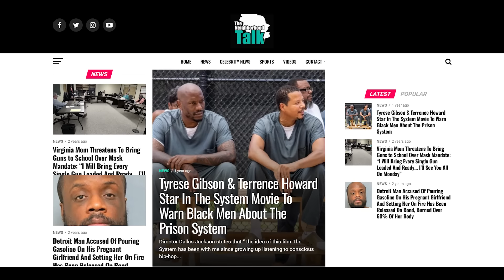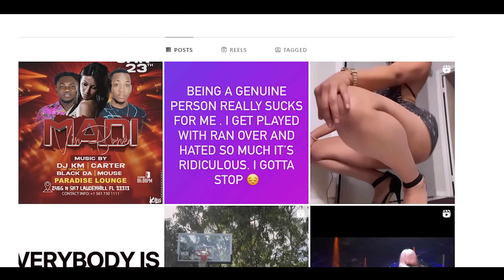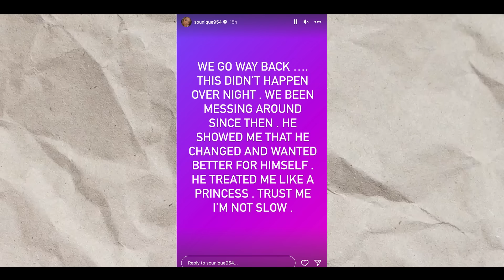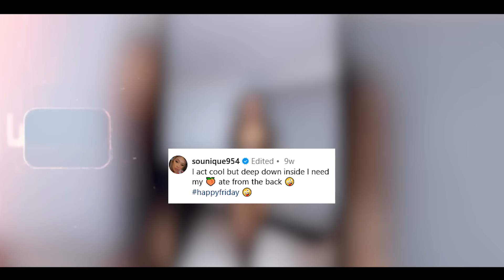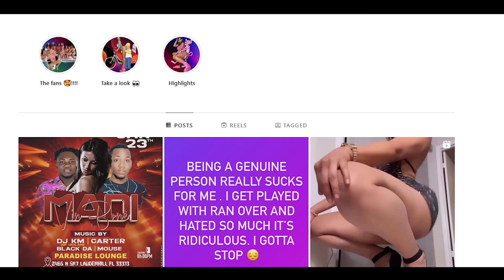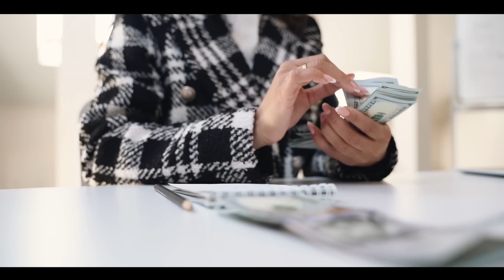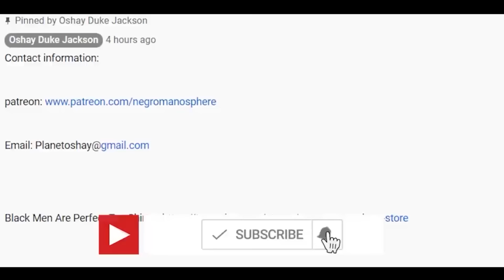IG Model Cries Tears After Stevie J Claps Dem Cheeks and GHOSTS HER!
A woman by the name of @sounique954 recently took to Instagram to blast Stevie J for getting her pregnant and ghosting her.

In a now deleted post, she said, “BY THE WAY Y’ALL @HITMANSTEVIEJ_1 WAS THE CREEP WHO GOT ME PREGO ON PURPOSE, LIKE
LITERALLY MADE SURE I GOT PREGO JUST TO GHOST ME.”

She wrote in the caption, “I really think @hitmansteviej_1 feeds off of other people misery.”

Moments later, she shared several posts to her Instagram Story to further explain.

“@HITMANSTEVIEJ 1 U DON’T DESERVE A BABY FROM ME. U ARE A VERY TRASH ASS HUMAN S U LIVE OFF OTHER PEOPLE’S MISERY, NOTHING GOOD WOULD EVER COME YOUR WAY,” she wrote.

“IDK I GO FOR OLDER MEN THINKING THEY ARE REAL MEN BECAUSE THEY OLDER BRUH THE BS THEY DO DON’T NEVER END THEM MF’S NEVER GROW UP.”

She then shared a screenshot with the date of May 12 to confirm that she’s known Stevie J for sometime, sometime meaning 8 months.

“WE GO WAY BACK ….THIS DIDN’T HAPPEN OVER NIGHT. WE BEEN MESSING AROUND SINCE THEN. HE SHOWED ME THAT HE CHANGED AND WANTED BETTER FOR HIMSELF. HE TREATED ME LIKE A PRINCESS. TRUST ME I’M NOT SLOW.”

She continued, “IT’S SO AWKWARD AND WEIRD THAT HE GHOSTED ME RIGHT AFTER I SAID I WAS PREGO (3 WEEKS AGO)BECAUSE THIS MAN MADE IT HIS BUSINESS TO GET ME PREGO BABE IT WASN’T NO PULLING OUT AT ALL. SO THAT’S WHY IT HURT ME SO BAD AND MADE ME SICK TO MY STOMACH.”

Elsewhere on her page was a photo of her with a caption that read “The person that took this pic knew wtf they was doing.”

Share this:
TwitterFacebookMastodonRedditXWhatsAppTumblrEmailPinterest
Like this:
About Iesha

Hi All, my name is I’esha and I’ve been a writer for baller alert for 1 year and 2 months. I’m also a student and entrepreneur .
Previous
Tina Knowles Didn’t Intend To ‘Like’ Post Shading Janet Jackson: “Why Would I Hate on Her?” [Video]
Next
Panera Bread Removes ‘Charged Lemonade’ From Menu Following Lawsuits Over Deaths
Related Articles
Teairra Mari and 50 Cent (IG Selfies)
50 Cent Stepping Up Efforts to Retrieve $50K Debt from Teairra Mari

Ring Doorbell
Ring Ends Police Access to User Doorbell Camera Footage Requests

Robitussin Recalled Nationwide Due to Microbial Contamination

Check Also
Melyssa Ford Gives Her Opinion On Karrine "Superhead" Steffans Not Being Included In Gunna's "Bachelor" Video That Featured Former Video Vixens: "Name A Video That You Know Of Her In" [Video]
A battle between the OG video vixens could be brewing! Melyssa Ford dismissed the notion …

Social

Advertisement

Stay Informed! Sign up for Our Email List!
* indicates required
Advertisement

The Baller Alert Show On iHeart

Poli Alert

Baller Merch

Baller Alert TV

Baller Alert Films

That’s Baller

Discover more from Baller Alert

Type your email…
Type your email…

Co